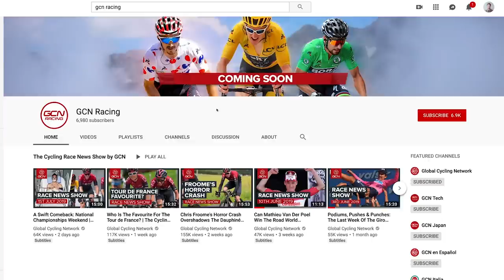Welcome To GCN Racing | Subscribe Now – NEW Racing Channel From GCN, The Global Cycling Network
Please tell your friends and SHARE our new channel! We can't wait to share our new channel and new videos with you.

Here on GCN Racing, from the makers of GCN (the Global Cycling Network) and GCN Tech, we will bring you daily highlights and all the action from the world of pro cycling. We'll have bike race highlights, analysis and more!

Chopper Down - Truvio
Dun Kno - Focality
Monologue - Splasher!
Severance - Truvio
Stargazer - AGST
Still Can't Sleep - Another Notion
Tiny Fast Vehicle - Magnofield
Your Gain - Swif7